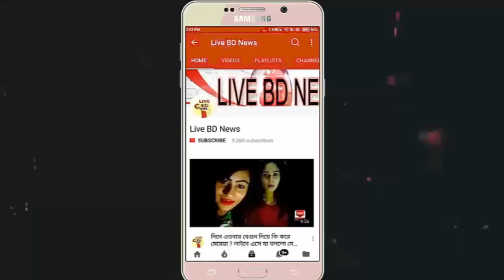এইমাত্র পাওয়া খবর! || রিমান্ডে যা বললেন ইভ্যালির রাসেল || । evaly news update || Live BD News